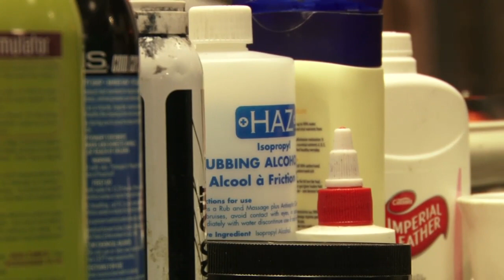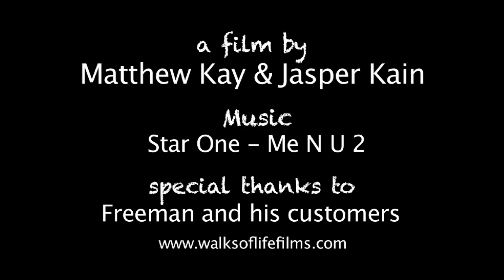Young filmmaker documentary runner-up: Shape Up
Shape Up is Jasper Kain and Matthew Kay's highly commended film in the Intergenerational Foundation young filmmakers' short film competition in association with the Guardian and the National Union of Students. The film is shot in Hackney, east London - where Jasper, 25, lives - and explores how young people there feel trapped by their lack of prospects.